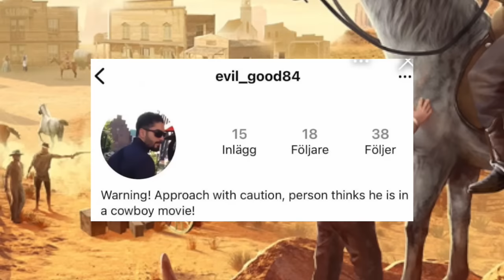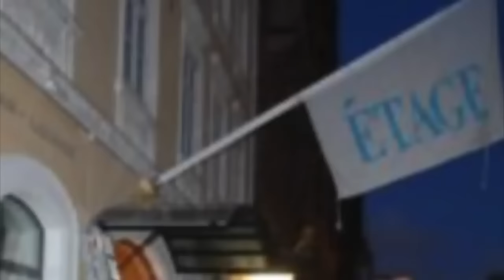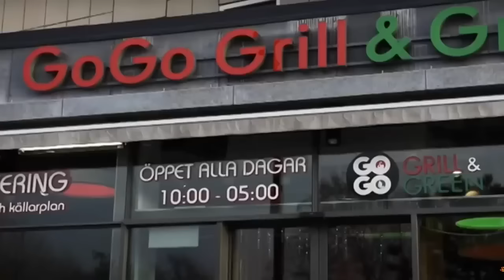HOW Swedens Most Dangerous Man Crazy Life Ended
This video is about the rise and demise of one of swedens most dangerous criminals. Ashkan Moayed Abedi was a feared man from the streets of Malmö, Sweden. All pictures and information are from public records from the swedish police and prosecutors office, other pictures from TV4, SVT, Expressen, Aftonbladet, Swepix, Blåljusbilder, Google (Maps), Krimfup.se, Pppress.se etc. Intro music produced by "Swell", "Amour", "Harlaus" and background music in this video by various producers.